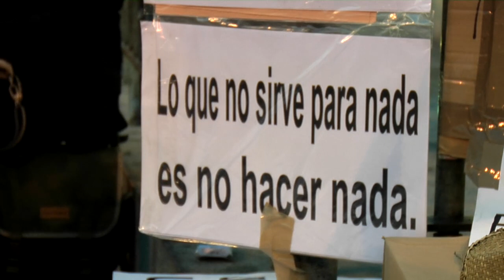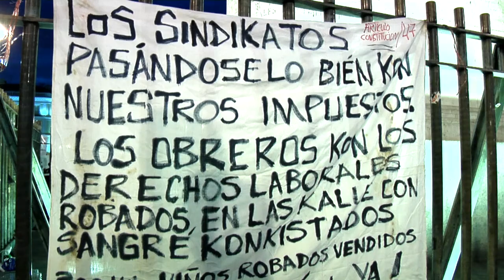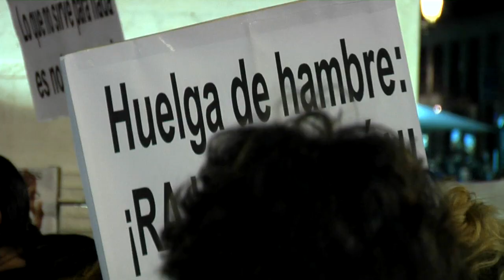Jorge en huelga de hambre recibe el apoyo de mucha gente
El la Puerta del Sol Jorge sigue su huelga de hambre por la situación que estamos viviendo juntos con otros que se han unido a su protesta en la misma plaza y en otras ciudades de España. Mucha gente se ha acercado para darle un abrazo y para darle animo. Los motivos de Jorge ya han dado vida a un intenso debate en la calle y en la red.